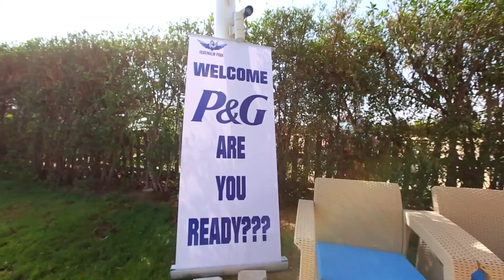P &G Time Management by Adrenalin Experience (Short Version)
Activity based program for P &G Employees to Learn and Practice the Time Management Techniques.
The program was delivered by Adrenalin Experience and Master Trainer "Hesham ElZeini" in Adrenalin Park.